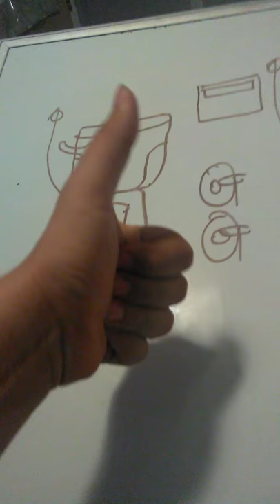American standard fixtures at Coastland Center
1 American standard Baby Devoro toilet
1 American standard Colony toilet